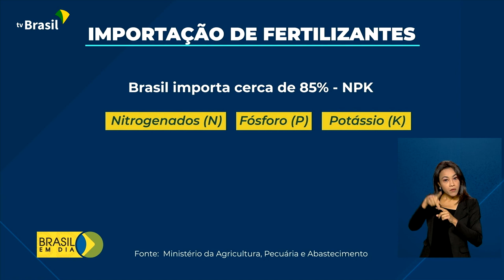Agricultura | Estoque de fertilizantes no Brasil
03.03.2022 - O Brasil tem fertilizantes suficientes para o plantio nos próximos 8 meses, afirmou a ministra da Agricultura, Pecuária e Abastecimento, Tereza Cristina. O Governo Fderal também já trabalha com alternativas para garantir o suprimento para o setor, em caso de escassez provocada pelo conflito entre Rússia e Ucrânia.